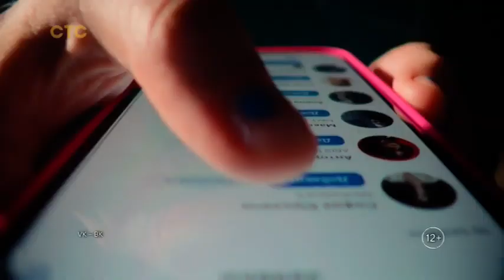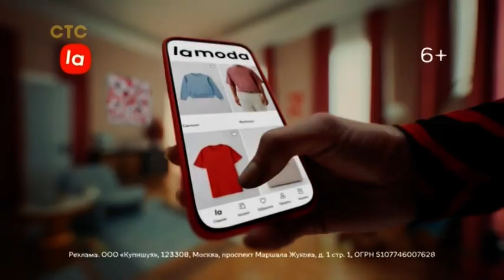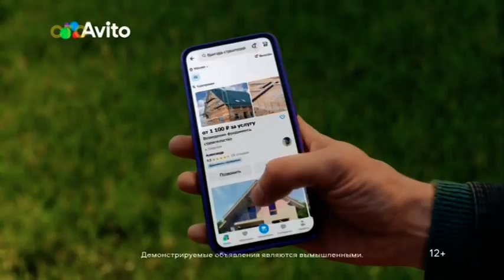Анонс, рекламный блок (СТС, 05.06.2023) (5/5)